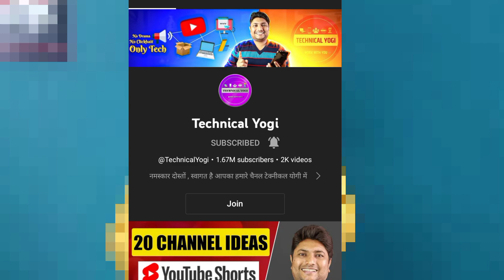YouTube jhajjarni full detail update